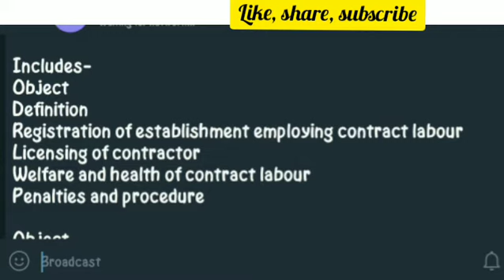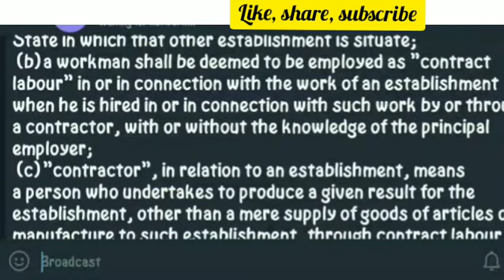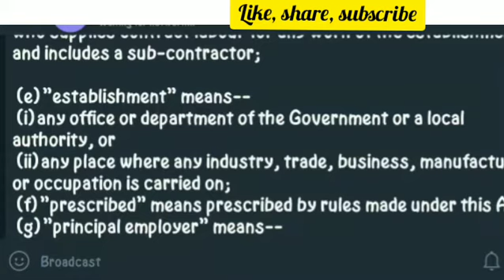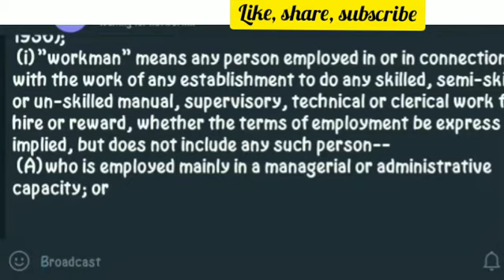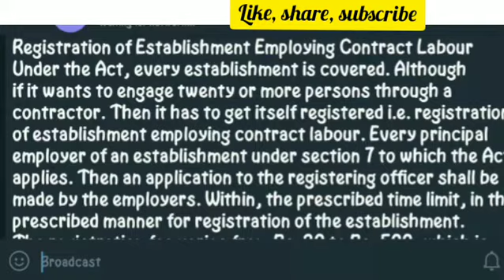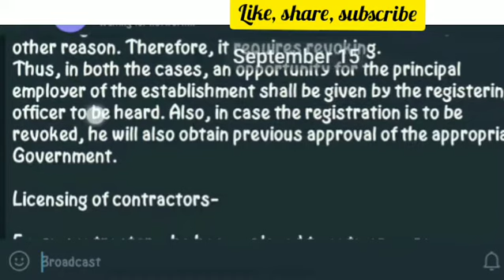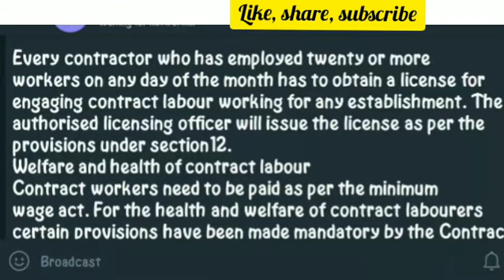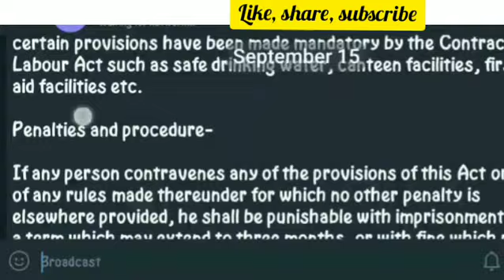social_security_unit2_contract_labour_act1970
hello guys

I hope this video will helpful to you 😊

In this video topics are included-
Contract labour regulation and abolition act 1970
Object
Definition
Registration of establishment employing contract labour
Licensing of contractor
Welfare and health of contract
Penalties and procedure

This video will have a goal to you

I compiled information on this video from Google